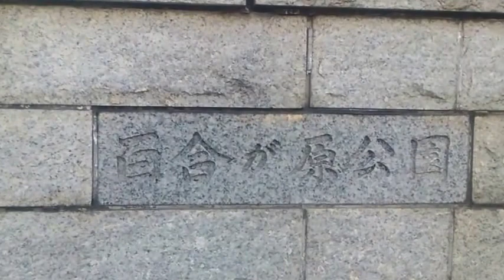フレンチブルドッグ老犬タロウ（French ｂｕｌｌｄｏｇ）の散歩 ２０１６．０8．14フレブル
フレブルの老犬タロウ12歳です。